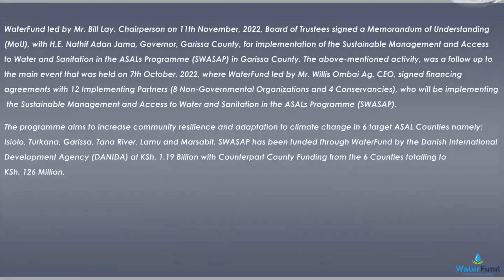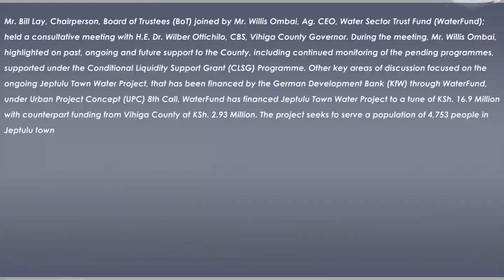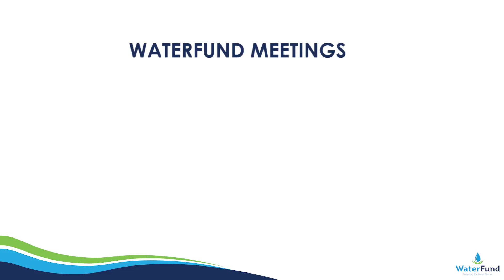WaterFund Video Situation Report (SITREP) #387 & 388